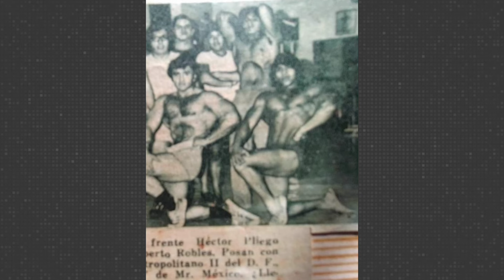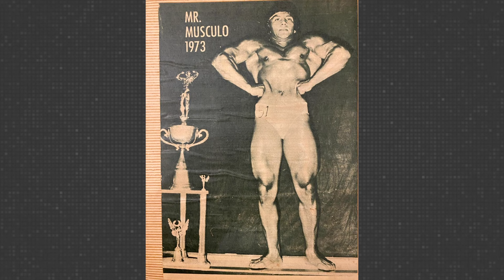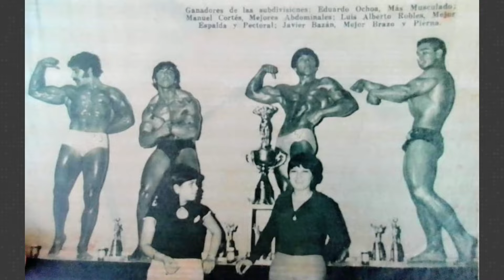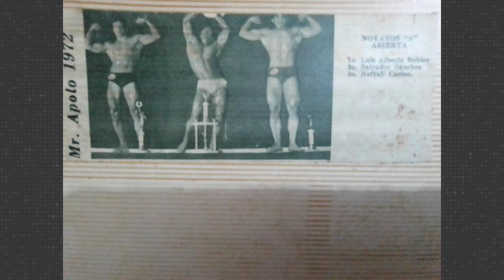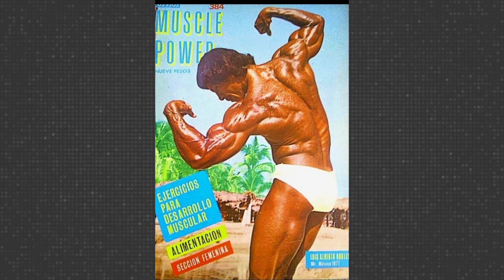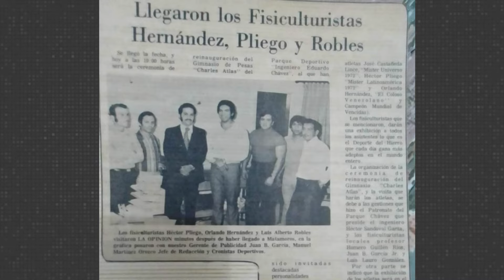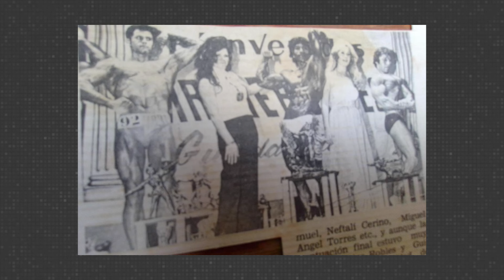“El Vallarta”, con el nombre de su pueblo triunfó en Míster México| CPS Noticias Puerto Vallarta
Luis Alberto Robles “El Vallarta” dejó su nombre inscrito en lo más alto del Fisicoculturismo, fue el mejor cuerpo del país en los 70. 💪